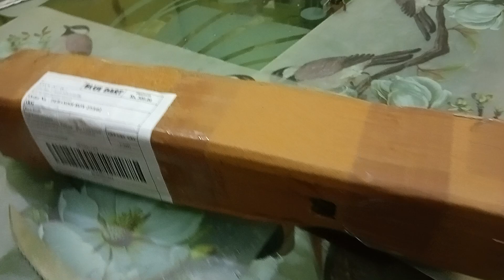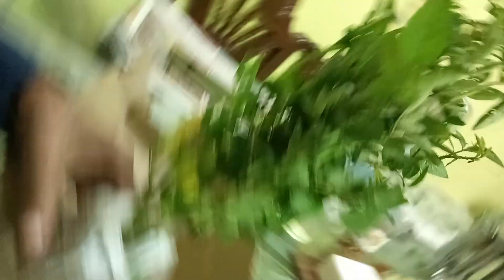Unboxing Rose plants purchase from Kolkata West Bengal